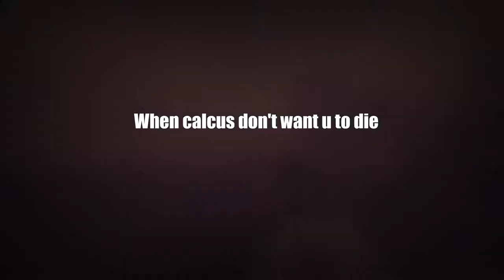Crucible god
6:32 mvp ... followed by epic fail XD Steady hand things Kappa
10:43 Vehicle Logic
12:40 - Old xp gains, idk if it still works - This is in the Gluch btw! on EDZ